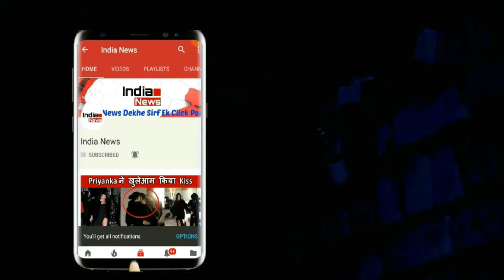दोबारा मॉडल बनाने पर मजबूर हुई मोहम्मद शमी कि पत्नी HASIN JAHAN. जाने क्यों करनी पड़ रही है मॉडलिंग?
करीब चार महीने से क्रिकेटर पति मोहम्मद शमी से चल रहे विवाद के बीच चार साल बाद हसीन जहां मॉडलिंग की दुनिया में लौट आई हैं।  जानने के लिए देखें पूरा विडियो.

Edit By -